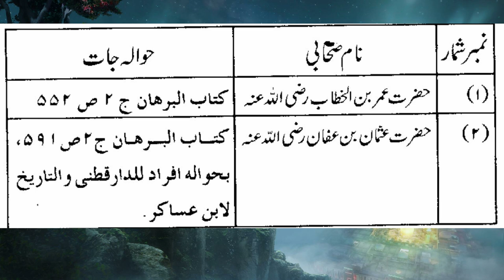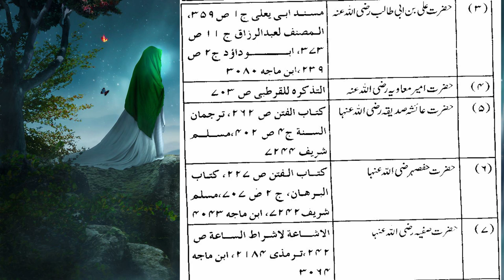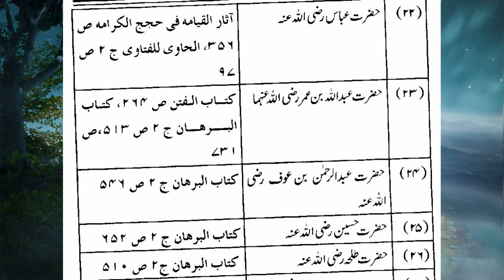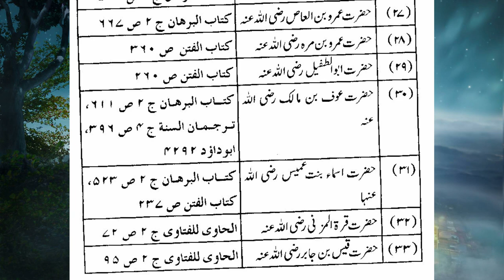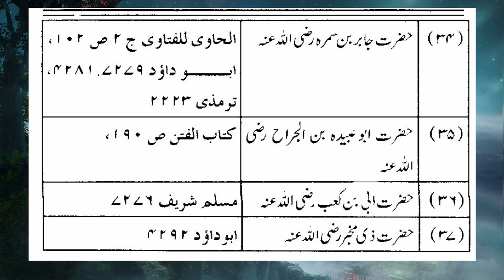Imam Mahdi AS k Rawi Sahabah k Naam